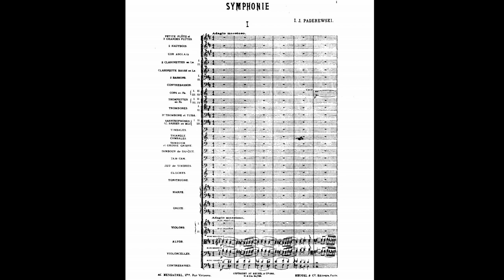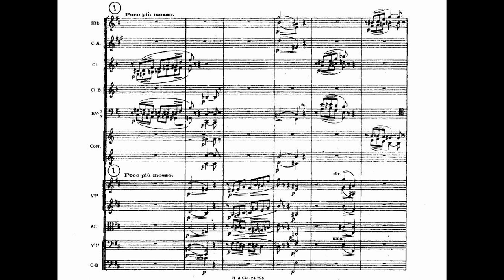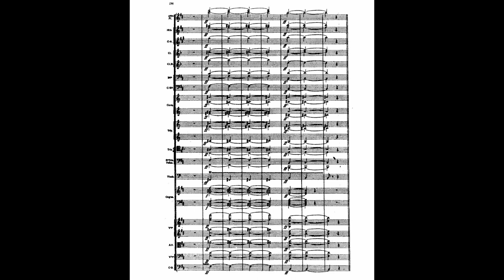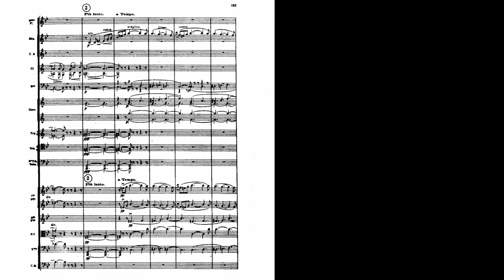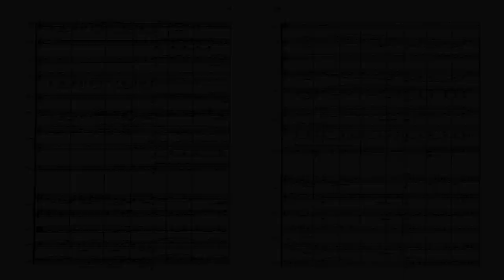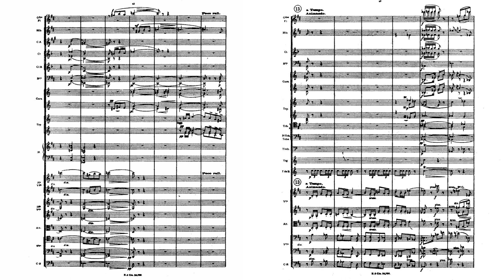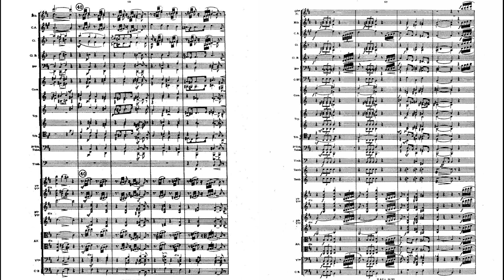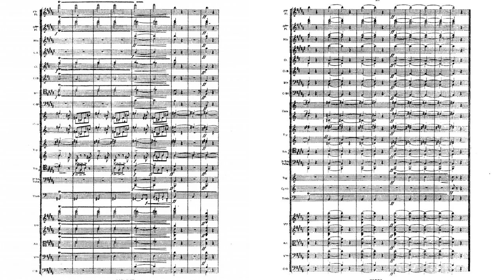[Igancy Jan Paderewski] Symphony in B Minor 'Polonia' Op.24 (Score-Video)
The grand symphony has 3 movements:
I. Adagio maestoso - Allegro vivace e molto appassionato
II. Andante con moto
III. Vivace

The Symphony in B minor "Polonia", Op. 24, was written by Ignacy Jan Paderewski between 1903 and 1908, and first publicly performed in 1909. Although he lived for another 32 years, the symphony was virtually Paderewski's last composition; he wrote only one more work before his death in 1941 - a hymn for male chorus in 1917. Around 1910, he commenced what would become a political career, culminating in becoming the first Prime Minister of independent Poland and signing the Treaty of Versailles on behalf of his nation in 1919. He later returned to the concert platform as a virtuoso pianist.

Paderewski started sketching the Symphony in B minor in his home near Morges in Switzerland in 1903. The work was completed in 1908 and was given a private performance in Lausanne on 26 December 1908. Its public premiere was with the Boston Symphony Orchestra under the German conductor Max Fiedler, on 12 February 1909. It was soon performed in Paris under André Messager, and in London under Hans Richter. The symphony had its Polish premiere in January 1911, where it was presented to celebrate the centenary of the birth of Frédéric Chopin, conducted by Paderewski's devoted friend Henryk Opieński. It also had performances in Philadelphia, New York and Baltimore. It has had little concert exposure since that time. To mark the 70th anniversary of the composer's death, it was performed in June 2011 at the Polish Presidential Palace under the patronage of President Bronisław Komorowski, by Sinfonia Varsovia under Jerzy Maksymiuk.(Maksymiuk made the first Western un-cut recording of the work in 1998.)

"Polonia" is in three movements, although Paderewski originally planned a four-movement work, which would have included a scherzo.It is often described as a programme symphony, the three movements depicting:

I. the glorious days of Poland of the past
II. Poland of the present day (1907), at the nadir of political subjugation
III. the approach of a happier future for Poland.

It is lush and romantic in texture, leading to comparisons with the music of Liszt, Tchaikovsky, Sibelius, Rachmaninoff, Mahler, Scriabin, Glazunov, Balakirev, Myaskovsky, Korngold, Glière, Elgar, Rimsky-Korsakov, Richard Strauss, and even a precursor of Shostakovich.

The finale contains a disguised quotation of the Polish national anthem, Jeszcze Polska nie zginęła (Poland Is Not Yet Lost), in duple meter rather than the original's triple-time mazurka rhythm.

(from Wiki)

Performers：
Bohdan Boguszewski
Lviv National Philharmonic Symphony Orchestra

Today is the first day of the year of the ox in Chinese lunar new year. I wish everyone a happy Spring Festival and new year！